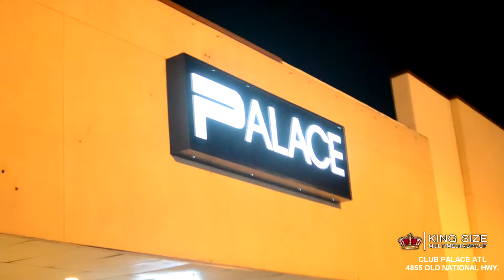BLACC JON GOTTI (GAS GAS) LIVE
SB SKOOLY LIVE AT CLUB PALACE ATL FOR HIS BLACC JOHN GOTTI MIX TAPE RELEASE